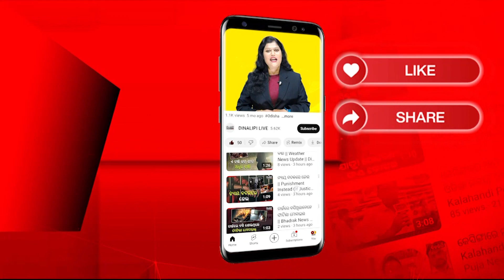ସୌଚାଳୟ ବାହାରେ କିଏ ସୌଚ ହେଉଛି: ହାତରେ ଢାଳିଲେ ଗରମ ତେଲ || Chhattishgarh News Update || DinalipiLive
Being a fair & unbiased newspaper, Dinalipi's new digital wing DinalipiLive will provide much-needed fact-based information to news consumers of Odisha.